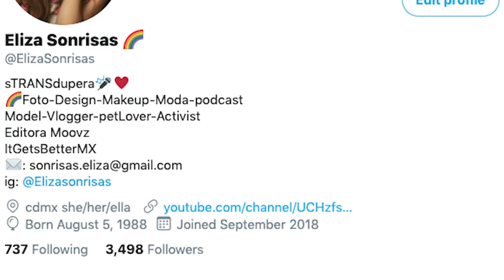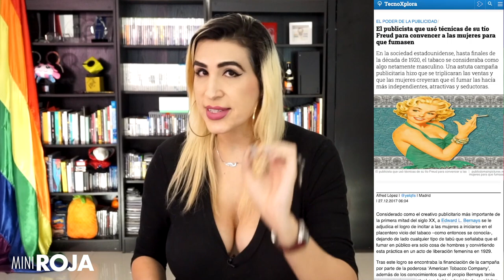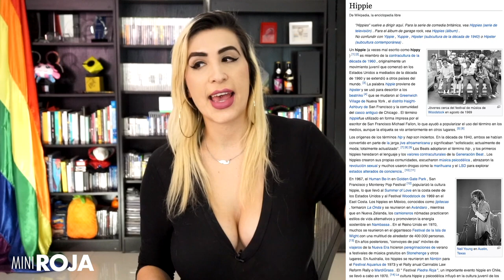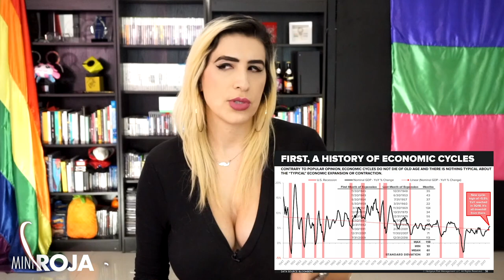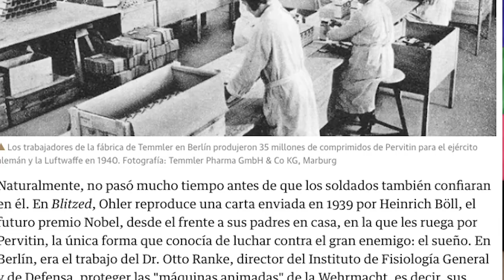¿Qué pasó con los Emos? ¿Quién ganó la batalla Emos vs Punks? /miniRoja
Mentiras, los punketos también son personas chidas. Pero la duda del "¿y a donde se fueron los Emos?".. me despierta muchas curiosidades caray.

De paso.. este tema lo discutimos en vivo en Roja, acá por si se lo perdieron